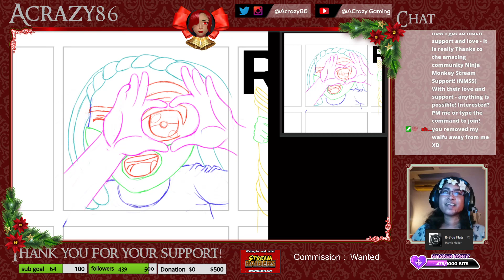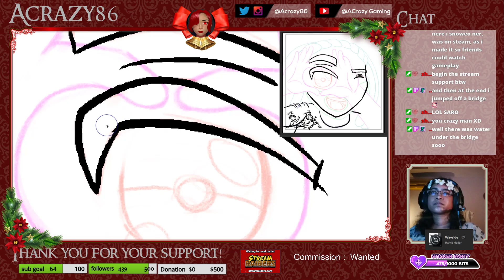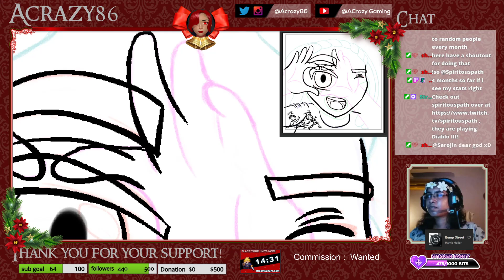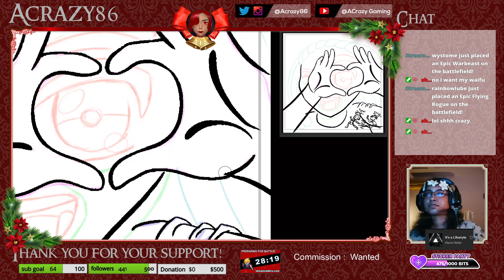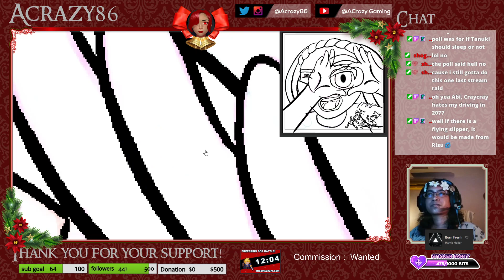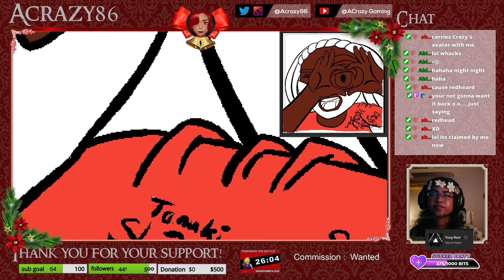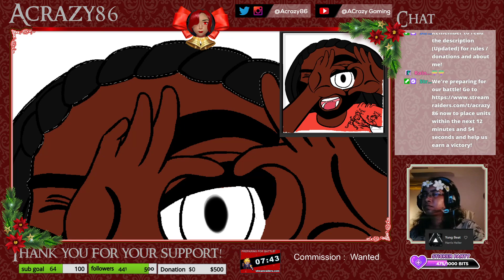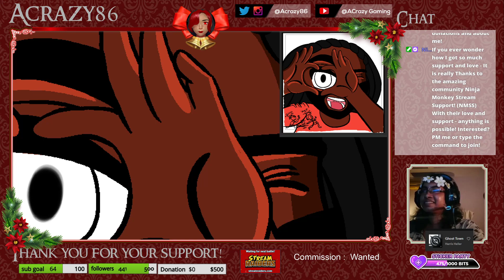4 Days until New Year 1/26 | Emotes | Spread Love and Peace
Visit me at twitch/Acrazy86!